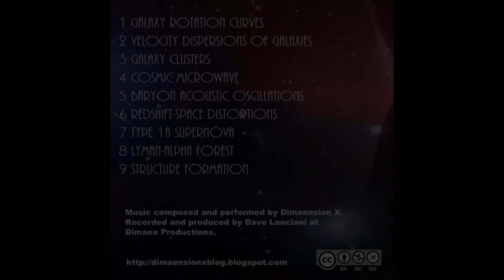Lyman Alpha Forest - Dimaension X - "Dark Spaces" (2016)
Lyman Alpha Forest - 8th Song from Dimaension X - "Dark Spaces" (2016)